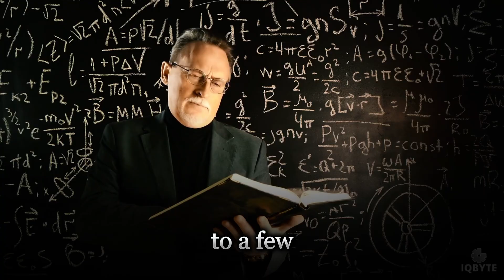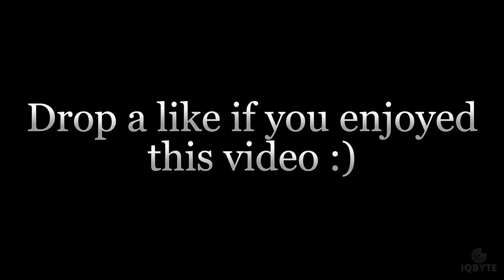Rare Interview - Does Stephen Hawking Believe in God? [Highest Quality]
Stephen Hawking believed that understanding a complete theory of the universe would be the ultimate triumph of human reason. His discussions around space and science are still a topic and inspiration for many. This clip explores the idea that everyone could understand the universe and start asking deeper questions about the cosmos.

- Get Free CapCut Pro for 7 days when signing up with my

This clip was found from the full video: "Carl Sagan, Stephen Hawking and Arthur C. Clarke - God, The Universe and Everything Else (1988)" - All credit for this video goes to Stephen Hawking and the original creators of this video.

🚫 I do not claim ownership of any of the footage, stock footage or music in this video.

This is a derivative work that changes the original clip by adding visuals and text to enhance the viewer experience.